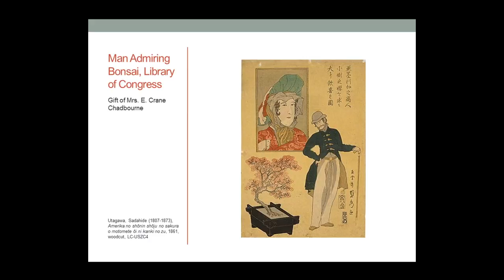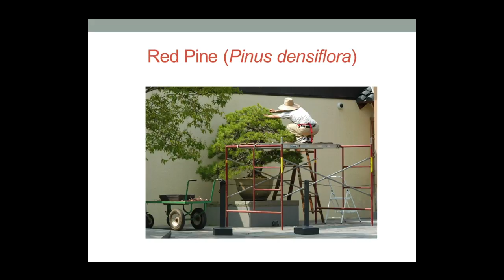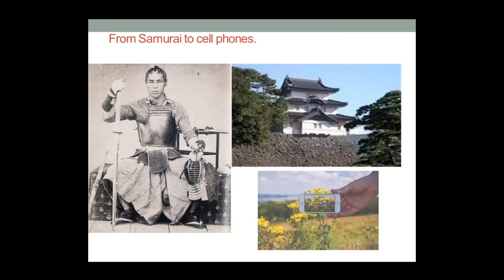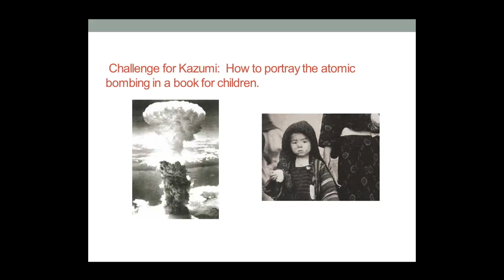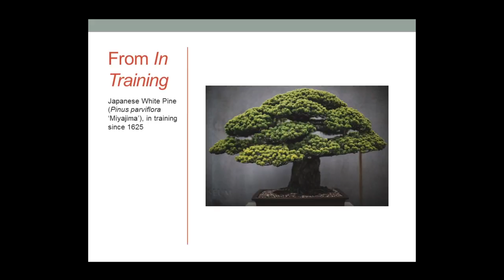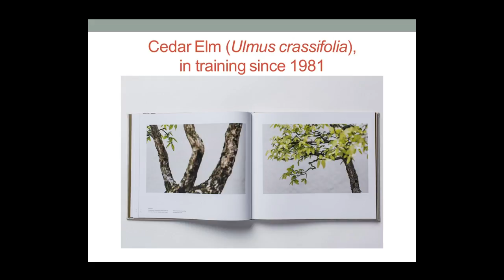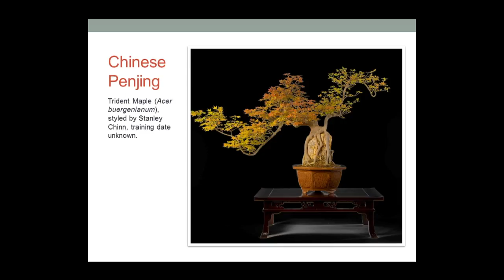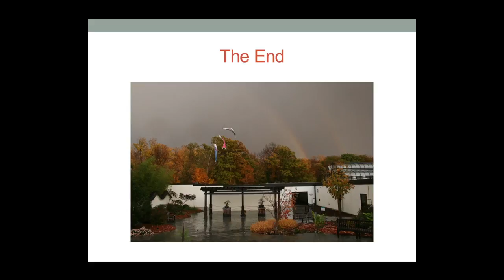Bonsai: Another Special Gift of Trees from Japan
In 1976, Japan presented 53 bonsai trees to the United States as a Bicentennial gift. The trees led to the founding of the National Bonsai and Penjing Museum at the U.S. National Arboretum, which was later augmented by bonsai from China, North America and elsewhere. Three authors discussed how the national collection of bonsai inspired their books.

Speaker Biography: Ann McClellan is author of "Bonsai and Penjing, Ambassadors of Peace and Beauty," which provides a comprehensive overview of the national bonsai collection.

Speaker Biography: Stephen Voss is the author of "In Training," which features insightful photography related to bonsai.

Speaker Biography: In her children's book, "The Peace Trees from Hiroshima," Sandra Moore tells the story of Yamaki Pine, a bonsai in training since 1625.